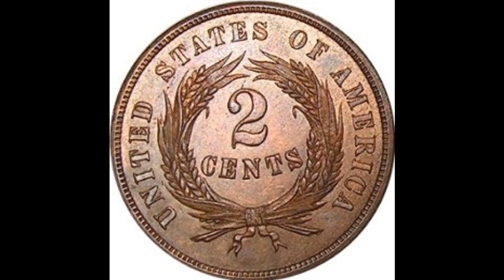POETRY IN MOTION (MARC's PARC POEM) - MARCH 2011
Check out & "Like" the hottest poetry page on Facebook, exploring Jamaican literature, arts & Entertainment